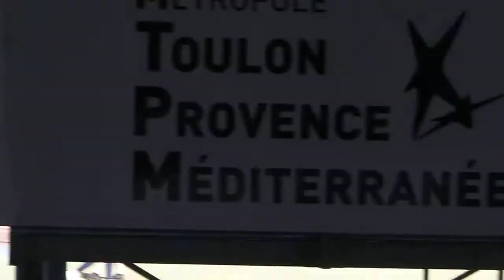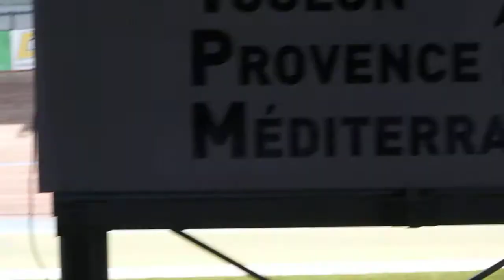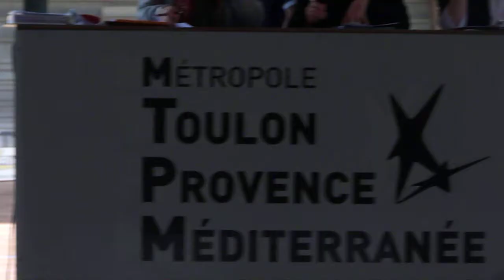30/4/22 : vélodrome de HYERES : course CADETS